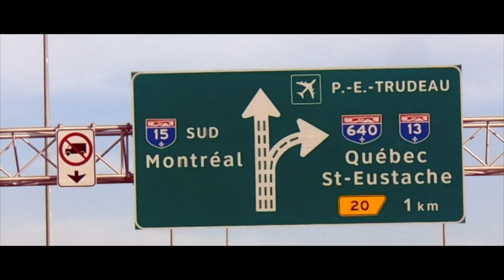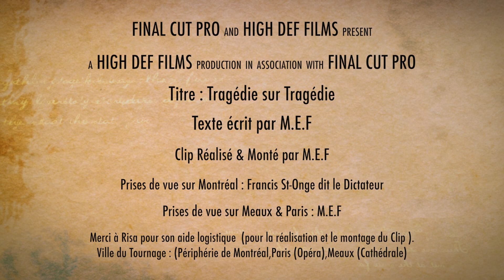M.E.F - Tragédie sur Tragédie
Artiste Interprète Hip Hop Underground,Photos & Clip Vidéos (Montage)
Intelligence Corporation.